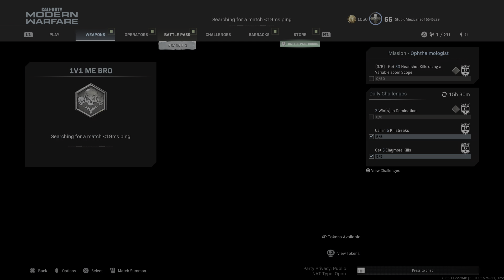Call of Duty: Modern Warfare_20220327113025